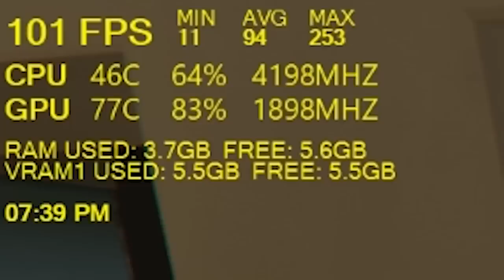¿Qué pasa si matas al esposo de la novia en su boda? | MisionesSecundarias de RompiendoGTA #12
En la mision secundaria donde rescatamos a la novia de su futuro esposo, que sucede cuando disparamos a este ? Hasta que la muerte los separe ?